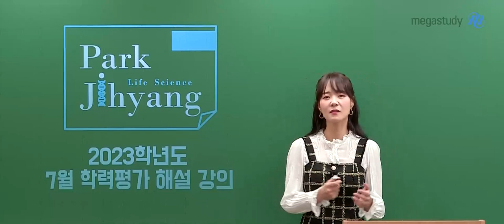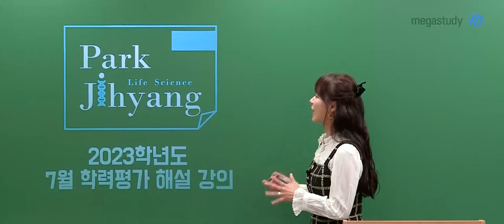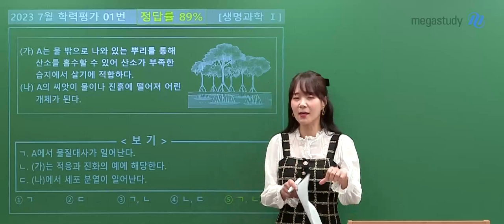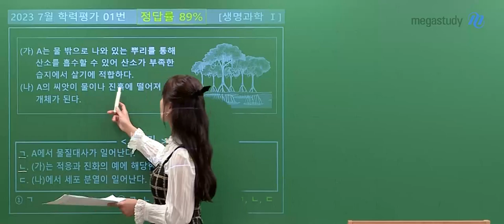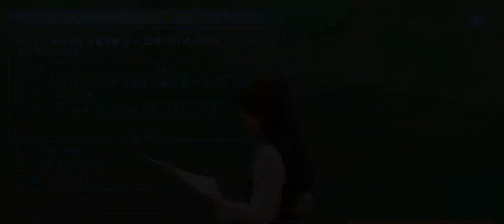[메가스터디] 생명과학 박지향쌤 - 2024학년도 고3 7월 학평 생명과학l 해설강의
생명과학 박지향 선생님의 2024학년도 고3 7월 학평 생명과학l 해설강의 영상입니다.